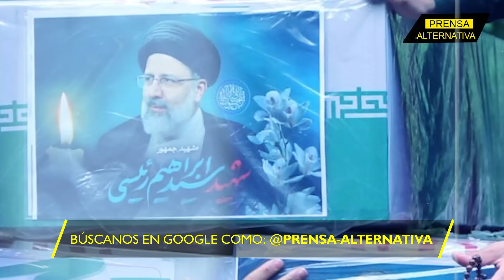"Las condiciones del vuelo eran normales"! Impactante revelación desde Irán!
"Las condiciones del vuelo eran normales"… Lo que estás escuchando ahora mismo, ha sido revelado por uno de los hombres de confianza del desaparecido Ebrahim Raisi. Sí, alguien que estuvo muy pero muy cerca del líder iraní, antes del fatídico accidente… si es que aún se le puede llamar accidente…

Director General: Juan José del Castillo - El Jota
Jefe de Prensa: Enzo Anchante REV100001JP01
Redactor: Ayron Zeni

Org
JP1
L03
E01
may2024PA

Info0
Pr1
RA0001
Loc3
Edt1